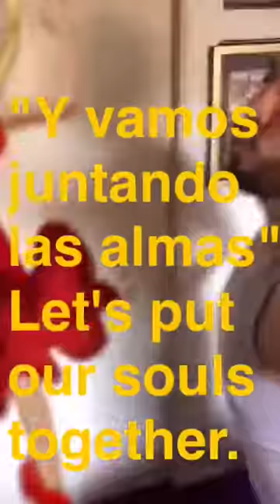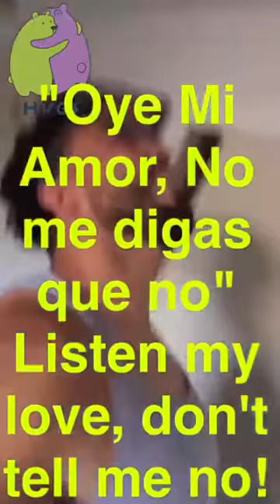Spanish Song Translation Snapchat razzyindabuildn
A Spanish song translation of Oye Mi Amor by Mana from snapchat @razzyindabuildn